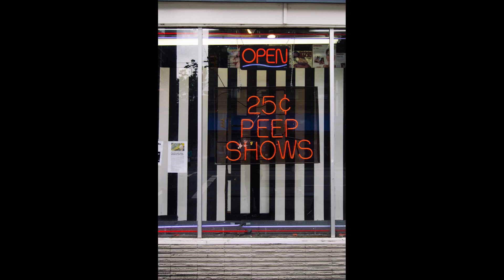Anima Fatale--NOIRISH Detective HORROR Story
A hard boiled detective, Johnathan Gannon, takes on a case that leads him into an encounter with a woman with a mysterious past and motives that breach the surface of the natural world.

Original story by Don't Open the Door.

Images:

scotch glass: anthony-torres-64IJLkFAa-k-unsplash
neon street: benjamin-brank-oq6xkaFua5E-unsplash
back of detective's head: charanjeet-dhiman--rk6y74ZC4k-unsplash
car: colin-lloyd-6TpeBHdlSrc-unsplash
scotch pouring: dylan-de-jonge-pe9T4ROjpzQ-unsplash
neon light: fabio-tura-GFoGbv0XUC4-unsplash
smokey scotch: filip-bunkens-4Yn3soRAa3U-unsplash
dark woods: jack-b-JUvlf3OT6kc-unsplash
chess board: javier-grixo-p1opmw12wvk-unsplash
interrogation lamp: kirklai-6Ptwy-nDnoE-unsplash
neon street night: michael-kucharski-unaUV8Y-EYI-unsplash
detective office: michelle-ding-QAOtKq8ehcw-unsplash
scotch and cigar: mitja-bergoc-v8XNrqRlMlA-unsplash
mansion in woods: nathan-mcdine-Sz2UlMzTv4I-unsplash
detective hat: ritwik-kanojia-J0VyS6Uu4Mg-unsplash
scotch & bottle: rob-wicks-IvYO-8w2VSI-unsplash
car speeding: samuel-branch-ssiHxzn7xag-unsplash
man with pistol: sander-sammy-dqC-ZWqSPzY-unsplash
man in chair smoking: sander-sammy-b0JAsupO_I0-unsplash
man with shotgun: sander-sammy-Ppy2zN3dSnc-unsplash
sitting with shotgun: sander-sammy-wMnosexXw5A-unsplash
man standing with shotgun:sander-sammy-YdqhOPLk66I-unsplash
peep show sign: steven-weeks-iQrv6dxREEY-unsplash
detective office door: the-blowup-Zl4QuOtWRec-unsplash
man sitting at club: tim-mossholder-rdd9Y4FHv6c-unsplash
scotch glass dark: vianney-cahen-MJYYiC228mY-unsplash